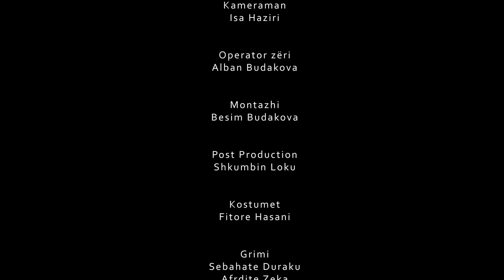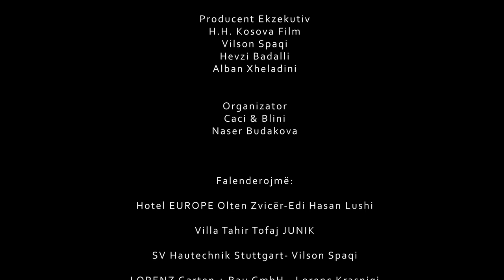Seriali - ''Vendlindja Ime'' episodi 51